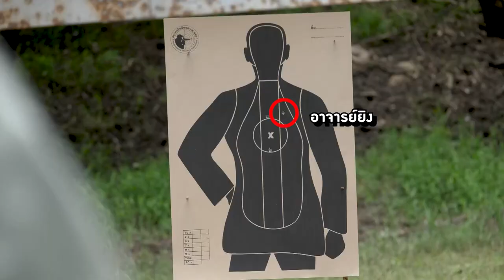สว รส อ.ยิ่งศักดิ์ยิ่งปืนครั้งแรกในชีวิต สนุกมาก Ep23 (2/3)